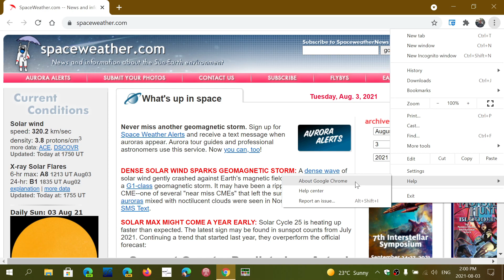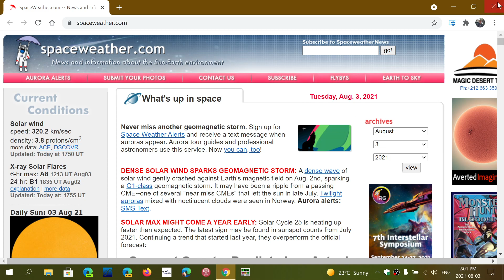IMPORTANT SECURITY Google Chrome update fixes 10 security flaws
10 security vulnerabilities, including several high risk